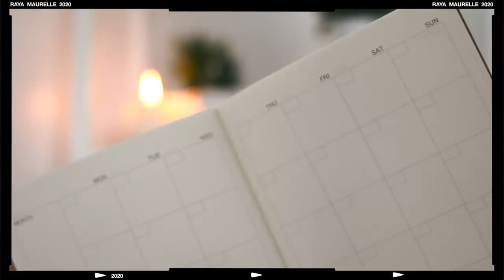back to school haul + giveaway 2020 (muji + nbs college supplies)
back to school haul finally!! here are the school supplies i got from muji and national bookstore. enjoy x

• verse of the week:
isaiah 12:2: “behold, God is my salvation; i will trust, and will not be afraid; for the Lord God is my strength and my song, and he has become my salvation.”‍